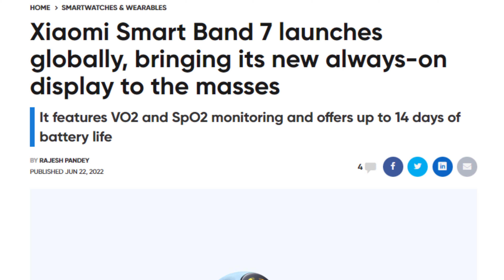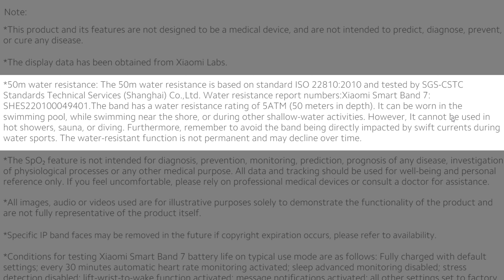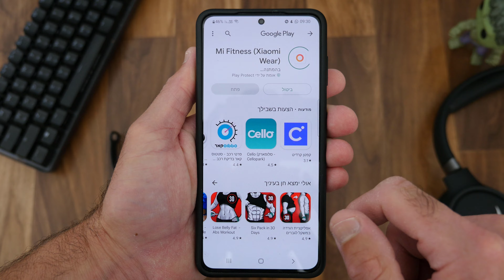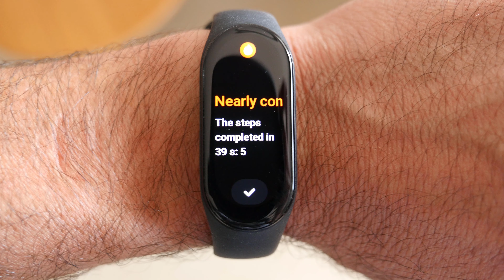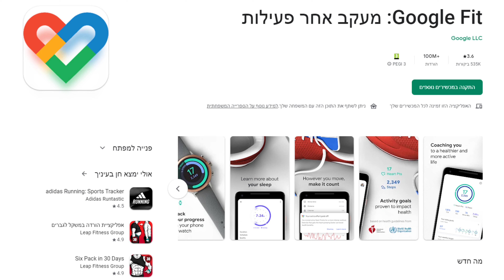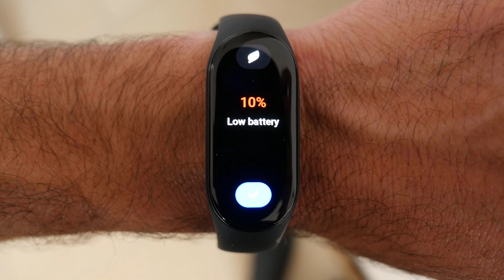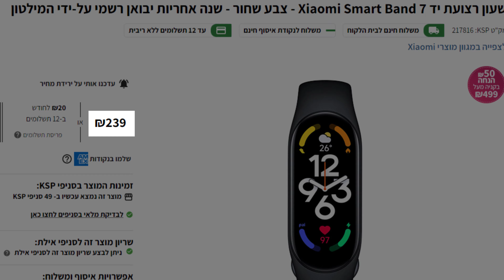החכם בצמידים | Xiaomi Smart Band 7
00:00​​​​​​ - פתיח
00:13 - הכרזה ופיצ'רים חדשים
00:52 - מה באריזה
01:08 - עיצוב
01:17​​​​ - הרצועה
01:34 - עמידות במים
01:48 - מנגנון הנעילה של הצמיד
02:01 - טעינת הצמיד
02:25 - המסך
03:07​​​​ - הגדרה ראשונית
03:40​​​​ - ממשק המשתמש
04:14​​​​ - שינוי מסך הבית
04:38​​​​ - הדלקת המסך
04:49 - התראות על ישיבה ממושכת
04:59 - נגן מדיה
05:08 - מצב פנס, סטופר, טיימר, מצב בריאות האישה, איתור הסמארטפון
05:27 - אימונים
05:56 - בדיקת לחץ
06:09 - בדיקת רמת הדיוק של מד הצעדים ומד המרחק
06:42 - ניתור שינה
07:01 - בדיקת מד הדופק
07:12 - חיי סוללה
07:37 - טעינה
07:53 - מה דעתי על הצמיד ועל המחיר שלו
08:28​​​​ - אל תשכחו לתת לייק !

הצמיד החכם של שיאומי מסוגל לעשות המון דברים והוא יכול להיות החבר הכי טוב שלכם לאימונים. יש לו מד דופק מדוייק, הוא מגיע עם מסך OLED גדול וצבעוני, מציע חיי סוללה ארוכים.
יש לו למעלה מ- 100 תוכניות ספורט, הוא מסוגל לעקוב אחר השינה שלכם ולהראות לכם אם ישנתם טוב בלילה ויעזור לכם למצוא את הסמארטפון שלכם.